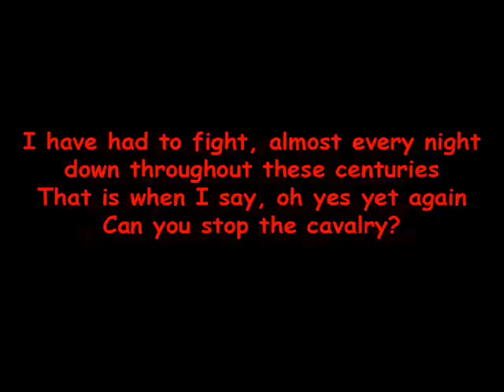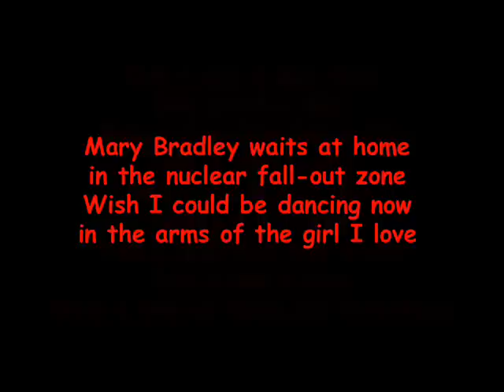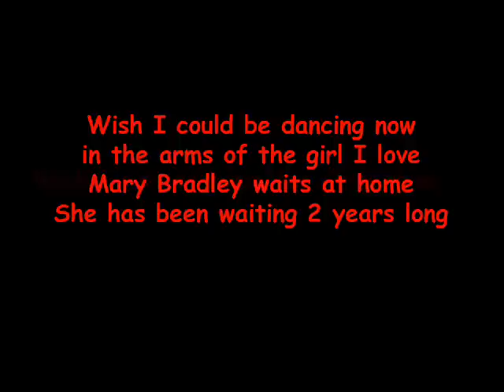Jona Lewie-Stop the cavalry lyrics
Made in Windows Movie Maker